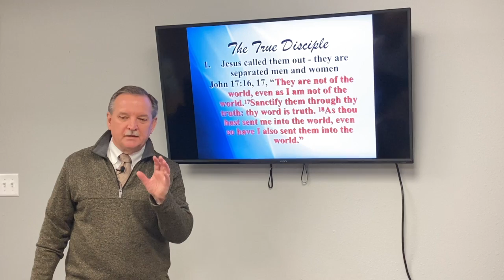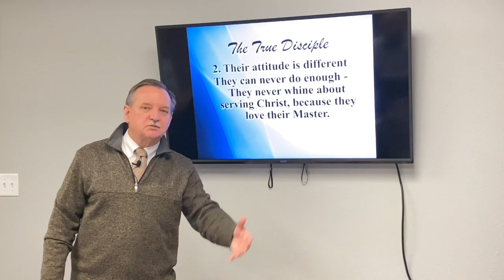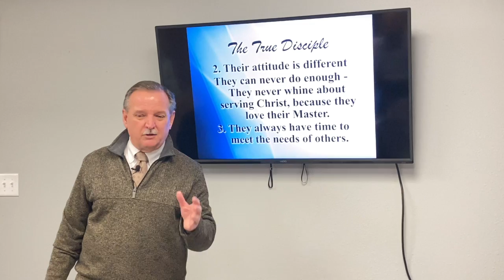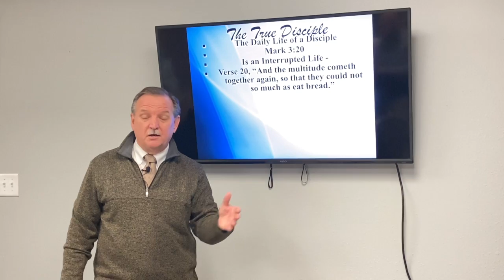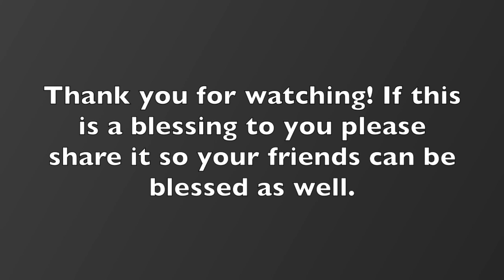January 25 = The True Disciple of Jesus Christ - Part 3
A disciple is a follower of Jesus Christ
Mark 3:9-15
1. The Drawing Call to Be a Disciple
2. The Distinction of a Disciple
3. The Daily Life of a Disciple
 A.  Is an Interrupted Life